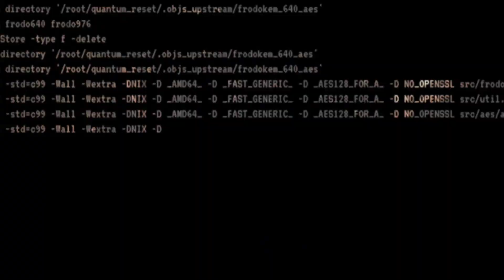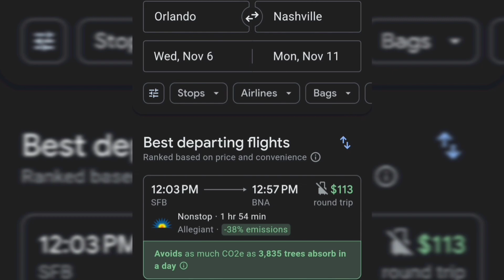New Mandela Effect - IT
We all know this creepy clown, but do you remember the shower scene, When he says a phrase that we all remember especially if you end up in jail🤔